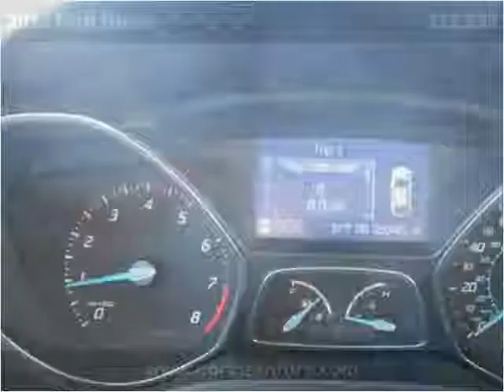2012 Ford Focus Used Cars Cut Bank MT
This 2012 Ford Focus is available from Northern Ford.